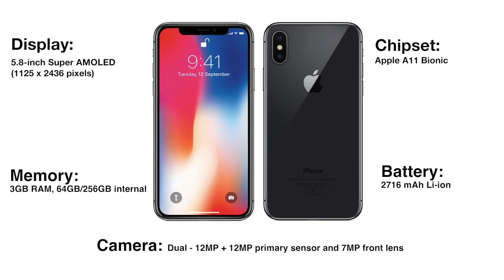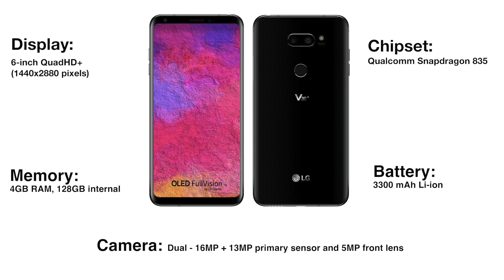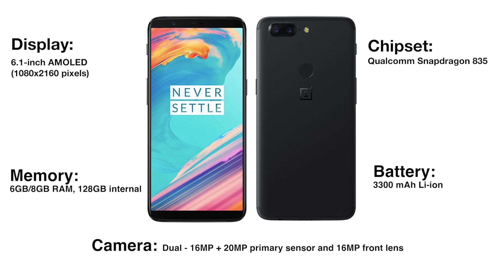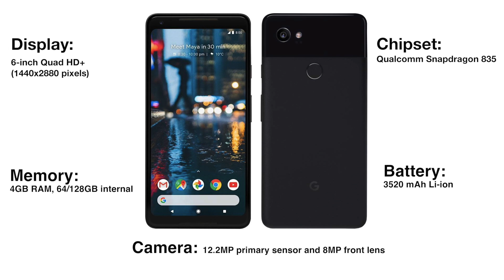2017 डिवाइस राउंड अप: टॉप 5 प्रीमियम स्मार्टफोन्स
प्रीमियम स्मार्टफोन्स खास केवल कीमत के कारण ही नहीं इसलिए भी खास होते हैं क्योंकि अधिकतर समय उनमें ही सबसे पहले नई तकनीकों व फीचर्स को पेश किया जाता है। इस साल भी हमने कई ऐसे स्मार्टफोन देखे जो नए फीचर्स और कई अलग खूबियों के साथ थे। जिन्हें लोगों के बीच पसंद भी किया गया और सराहा भी गया। ये स्मार्टफोन न केवल अपनी बेहतर परफॉर्मेंस व फीचर्स के लिए जाने जाते हैं बल्कि इनके डिजाइन के कारण भी ये बाकी स्मार्टफोन्स से अलग रहे हैं।

इस साल 2017 में भी हमने आईफोन X व सैमसंग गैलेक्सी नोट 8 जैसे कई स्मार्टफोन्स देखे, जिनके बीच ये तय करना थोड़ा मुश्किल हो जाता है कि कौन-किससे ज्यादा बेहतर है। आज हम आपको ऐसे ही टॉप 5 प्रीमियम स्मार्टफोन्स के बारे में बताने वाले हैं जो डिजाइन, परफॉर्मेंस से लेकर हर डिपार्टमेंट में बेहतरीन नजर आते हैं, तो आइए जानते हैं इनके बारे में...